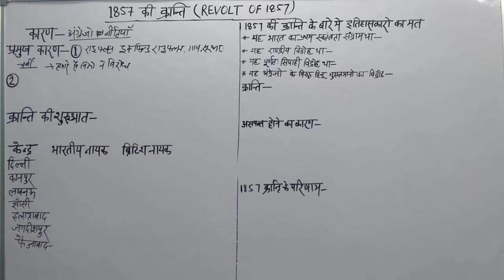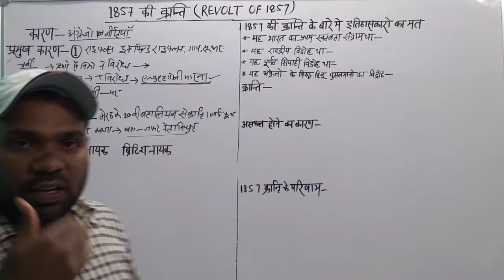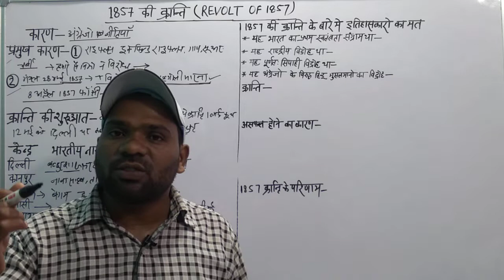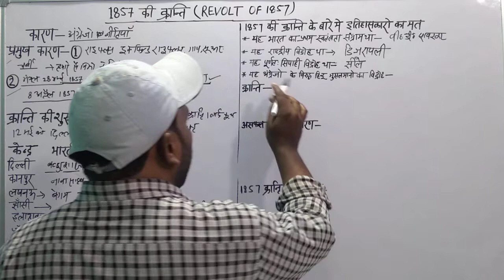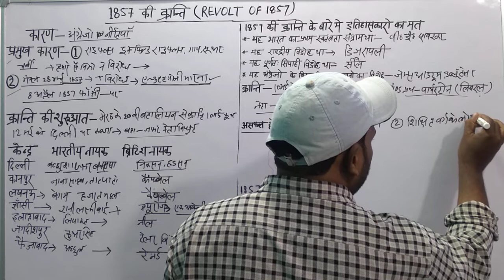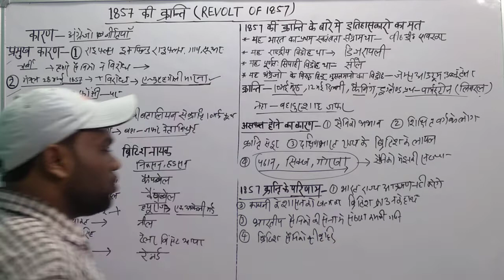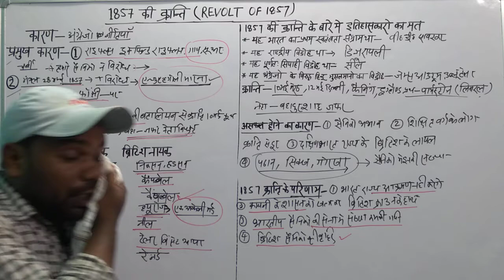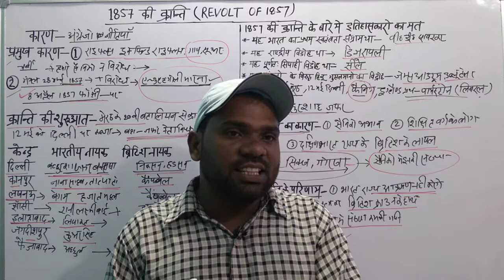1857 की क्रान्ति(REVOLT OF 1857)